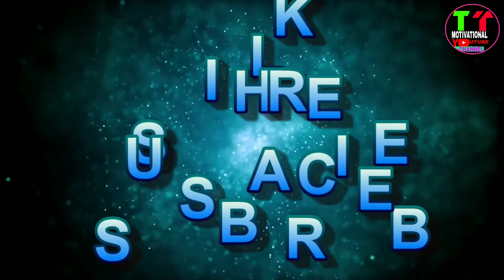26 January Republic Day Shayari 2020 गणतंत्र दिवस 26 जनवरी की बेहतरीन शायरी By Vipin Tanaha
Hello Friends... I Am Vipin Tanaha
26 January Republic Day Shayari 2020 गणतंत्र दिवस 26 जनवरी की बेहतरीन शायरी  By Vipin Tanaha
Ajki Video Me Hum Leke Aye Hain Kuchh Chininda Desh Bhakti Shayari & Dialogue Jo Patthar Di Me Bhi Desh Bhakti Jaga Degi
  इस विडियो के प्रति अपनी राय
     Comment में जरूर लिखें।।
The Tanaha Motivational
 $$$ Vipin Tanaha $$$

The Tanaha Motivational Youtube
     चैनल के विडियो को,
देखने के लिए आपको धन्यवाद।।
आपका प्यार, आपका साथ,
आपकी दोस्ती हमें चाहिए।।
इसके लिए कृपया आप अपने
Dost Vipin Tanaha के चैनल को
फिर मैं आपसे मिलता हूं एक दूसरे विडियो में।।

               $$$ Vipin Tanaha $$$